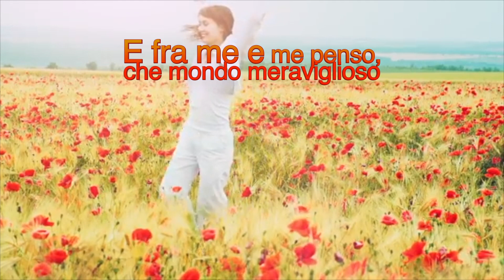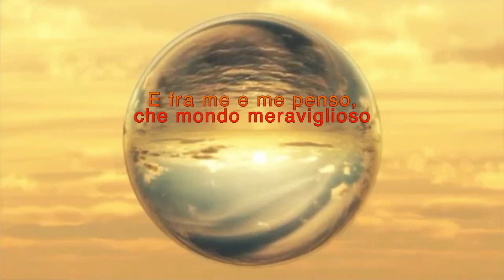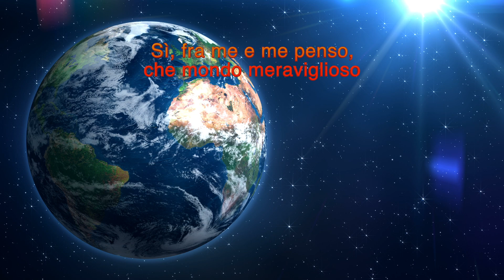What A Wonderful World : Louis Armstrong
VIDEO IDEATO E CREATO DA BRUNO IMER